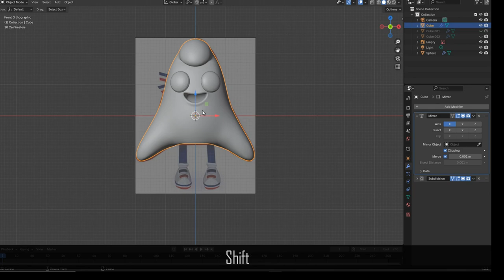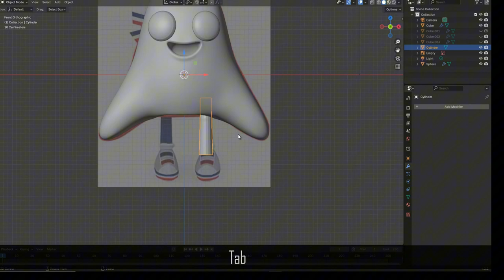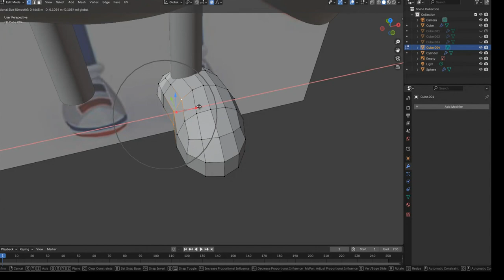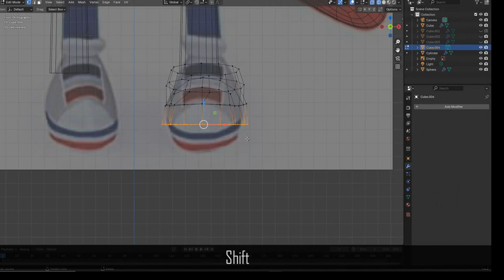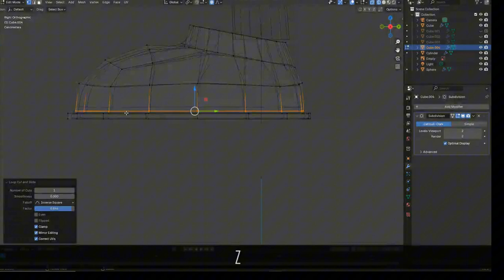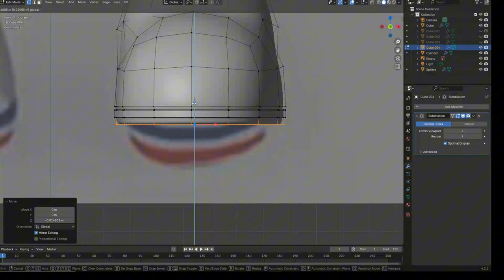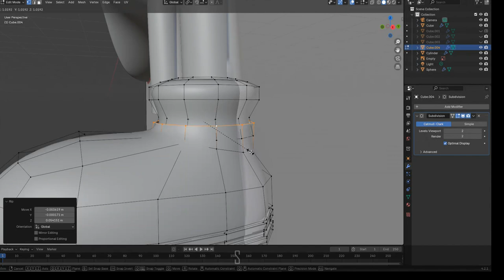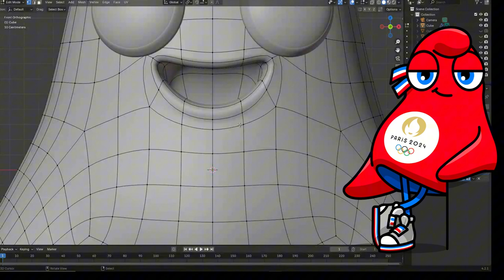Blender Modeliser un visage / tête | FR | Mascotte des JO en 3D [ TUTO FR ] PART 3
Dans cette série de tutoriels, je vous propose de modéliser une mascotte inspirée de celle des Jeux Olympiques de Paris 2024. Ce projet est un exercice éducatif et créatif pour aider les débutants à apprendre les bases de la modélisation 3D.

Important : Ce contenu est inspiré de la mascotte officielle des JO, mais il s'agit d'une interprétation personnelle. Ce tutoriel est proposé à titre éducatif uniquement, sans intention commerciale.

➜➜➜➜➜➜➜➜➜➜ IMPORTANT ➜➜➜➜➜➜➜➜➜➜➜➜➜➜➜➜

► AIMER! 👍
► COMMENTER! 💬
► PARTAGER! ➤

Dans cette troisième vidéo, nous allons apprendre à :

- modéliser les jambes et les chaussures de notre mascotte.

Nous verrons comment :

- utiliser des objets simples (primitives) pour créer des formes plus complexes ;
- transformer un cylindre en jambes et un cube en chaussures.

00:00 - Modélisation des jambes
00:03 - Modélisation des chaussures
00:14 - Symétrisation des jambes et des chaussures

➜➜➜➜➜➜➜➜➜➜ BLENDER ➜➜➜➜➜➜➜➜➜➜➜➜➜➜➜➜➜

➜➜➜➜➜➜➜➜➜➜ FORMATION ➜➜➜➜➜➜➜➜➜➜➜➜➜➜➜➜

➜➜➜➜➜➜➜➜➜➜  MEILLEURS VIDEOS  ➜➜➜➜➜➜➜➜➜➜➜➜